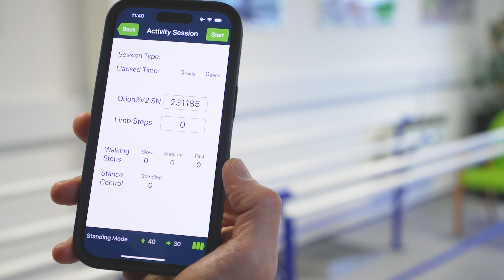ORION3 | Activity Sessions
Blatchford Orion3